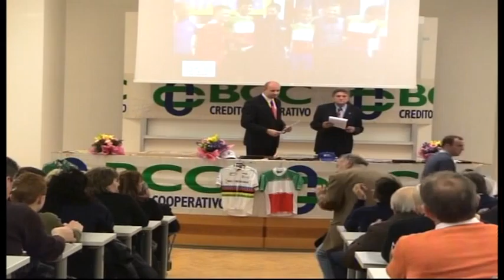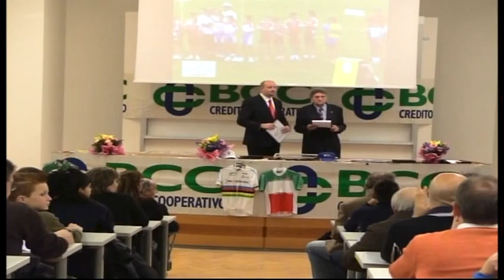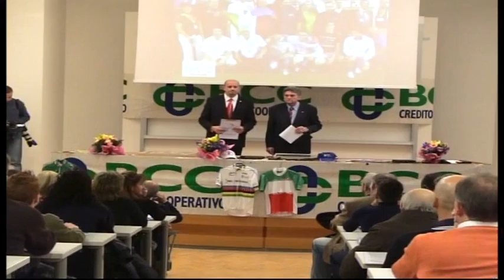I campioni del FVG 2011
Campioni regionali ciclismo 2011